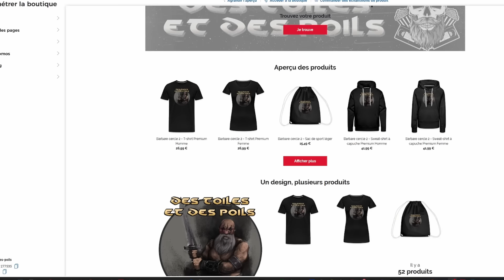Vengeance Aveugle de Phillip Noyce - Analyse & Critique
Sans publicités, sans censure & des exclus poilues

C'est au cours de la guerre du Viêtnam que Nick a perdu la vue et qu'il a été recueilli par une tribu vietnamienne, qui lui a appris, entre autres, le maniement du sabre. Bien des années se sont écoulées avant que Nick ne fasse son retour en Floride. Dès son arrivée sur le territoire américain, il se met à la recherche de son copain de régiment, le dénommé Frank Deveraux et découvre bientôt que celui-ci s'est endetté au jeu et qu'il est entre les mains d'un trafiquant de drogue de Las Vegas, Mac Cready, qui veut l'obliger à mettre ses talents de chimiste à son service.
Phillip Noyce, qui sort juste de son Calme Blanc superbe, nous sort cette série B burnée avant de rejoindre Harrison Ford en Jack Ryan sur son Jeux de Guerre, avec un Rutger Hauer très en forme et qui s'amuse comme un fou à manier le sabre.

00:00 - ÇA VA TRANCHER
05:58 - ZATHAUER, SAMOURAÏ AVEUGLE
13:17 - SUR LE FIL DE MA LAME